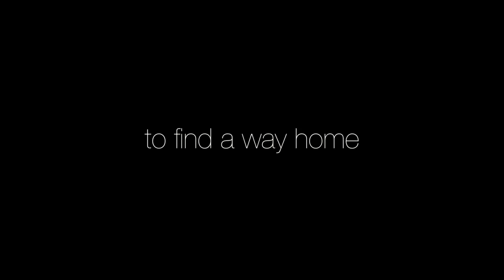Shifters (2010-2011) Official Trailer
Trailer for the Australian Independent Sci-Fi/Adventure Series SHIFTERS that was created by a group of talented young filmmakers in Brisbane, Queensland - Australia.